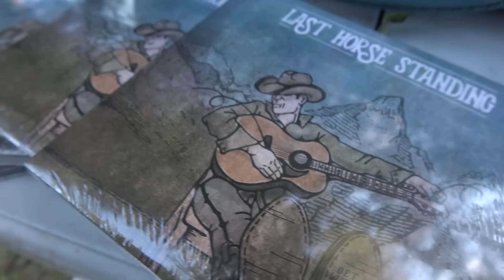The Great Off-Grid Micro-Music-Festival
A big reason we live out here is so we can do what we want.  And once in a while we want to get all the good people in one place, play some music, and have some fun.